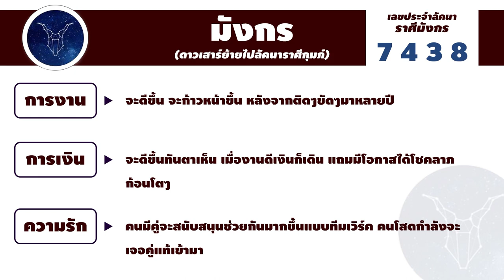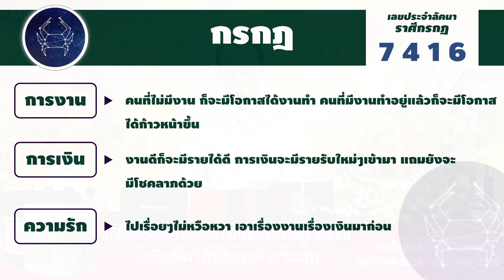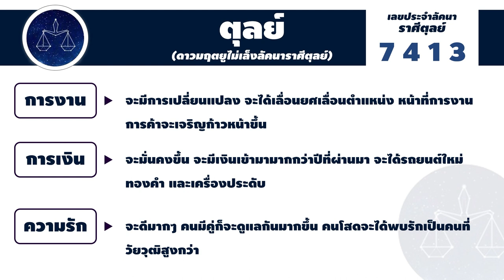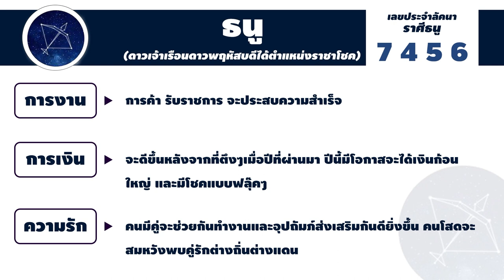4 ลัคนาราศี ดวงฟ้าเปิด ปี 2566 | อาจารย์ฌาน โฮลี่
4 ลัคนาราศี ดวงฟ้าเปิด ปี 2566 | อาจารย์ฌาน โฮลี่

🤗 สนใจสั่งหนังสือ หรือของมงคลต่างๆ สามารถแอดไลน์ติดต่อ Callcenter 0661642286 หรือ 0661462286 ได้เลยครับ